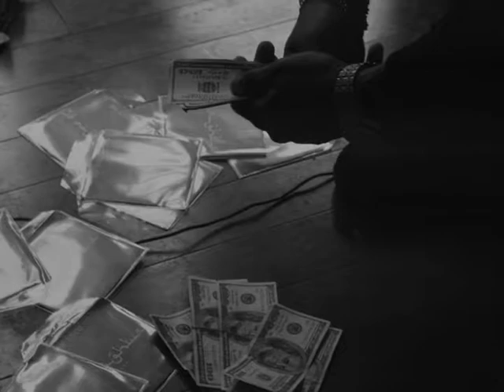"DOPE GAME" FUTURE RICK ROSS TYPE BEAT